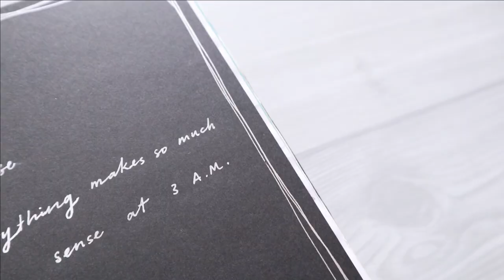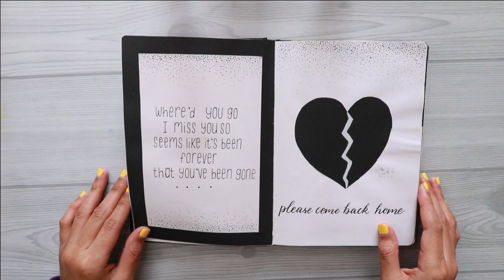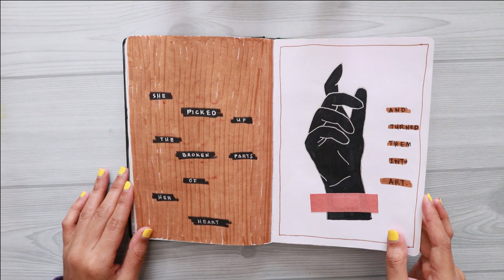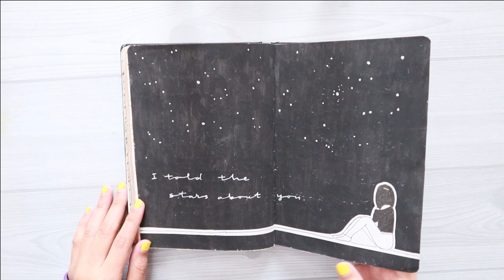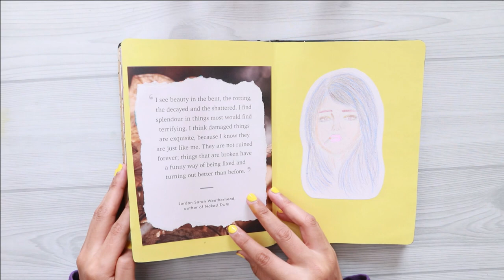ART JOURNAL Flip Through (The Untold Story of Mine)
I said a prayer before I hit the publish button. Here goes nothing.
Spoiler alert: Things might get a little too personal. :)